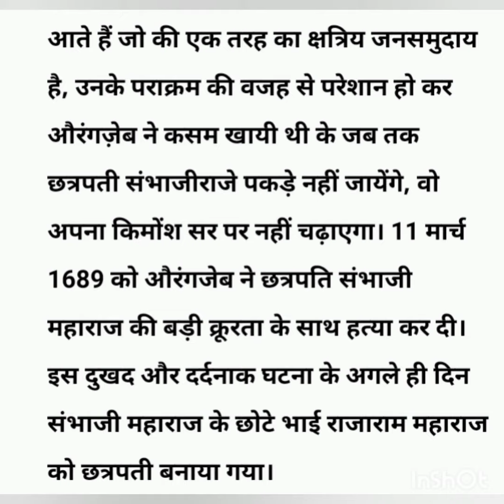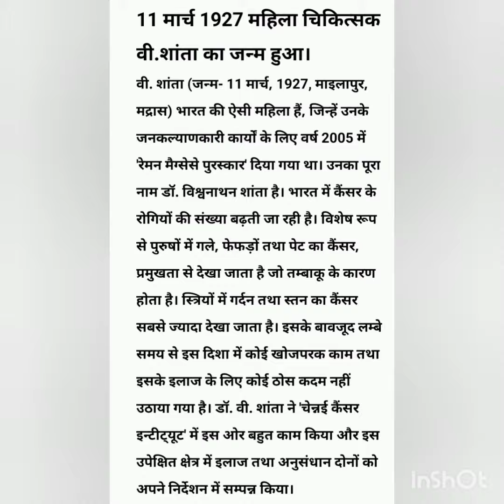११मार्च आज का इतिहास (11 March History)